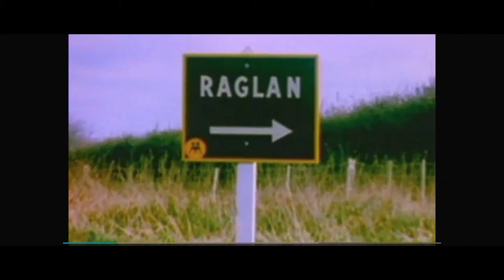Way Back When Teaser Trailer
Way Back When is an inspirational story of the adversity and challenge surfers go through while trying to make it to the world stage. The film traces the journey of a surfboard from the 1960s found washed up on a beach back to its creator, Peter Way. Peter Way is a legendary surfer, surfboard shaper and waterman who was the first winner of the New Zealand Surf Riding Championship in 1963 and had remarkable influence on the New Zealand surf scene for much of the 60s and 70s. While tracing the board’s journey back from where it was found, we hear personal stories from current Kiwi professional surfers and how Peter Way’s influence helped them think big and achieve success.

The film features the stories and surfing of professional surfers Maz Quinn, Paige Hareb, Billy Stairmand and Daniel Kereopa. Each of these surfers have faced similar struggles to what Peter Way faced and each have had mentors helping them along the way, much the same as what Peter did for young surfers in the 60’s. This cross over of new and old will weave together the paths of these individuals and their similarities to tell a gripping story of overcoming odds and making dreams come true.

Edited by Luke Cameron
Australia Crew for Peter Way Footage: Sam Chatterjee, Daniel Borodin, Brandon Harrison and Ben Winmill
Archival pictures from Mark Stevenson and Geoff Noble
Archival Footage from Andrew McAlpine, Damon Meade and Chris Kirkham
Narrator Will Stowers

Produced by Daniel Hailstone, Chris Kirkham, Ben Winmill and Luke Cameron

Written and Directed by Luke Cameron